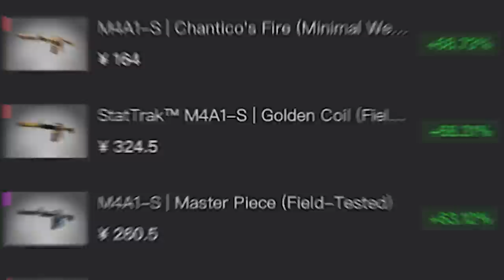como a valve indiretamente MANIPULOU o mercado de skins...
A valve aumentou o dano da M4A1-S e suas skins estão subindo de preço no mercado de skins do CS:GO